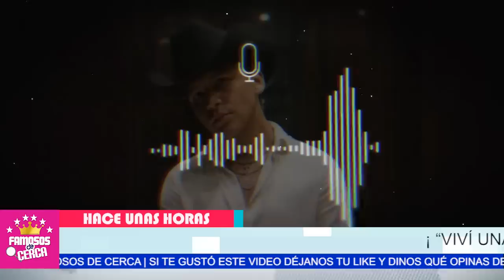🎚️🖤 ¡ 𝗨𝗟𝗧𝗜𝗠𝗔 𝗛𝗢𝗥𝗔 ! Christian Nodal Revela ( 𝗦𝗜 𝗛𝗔𝗕𝗥𝗔 𝗥𝗘𝗖𝗢𝗡𝗖𝗜𝗟𝗜𝗖𝗜𝗢𝗡 ) Con Belinda 😱📌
Christian Nodal Por Primera Vez Nos Deja Saber Sobre Su Gran Amor Por Belinda.

 BIENVENIDOS!!!
suelta la sopa
televisa
exclusivas
venga la alegria
tv azteca
polemica
chismes
Entertainment
farandula mexico